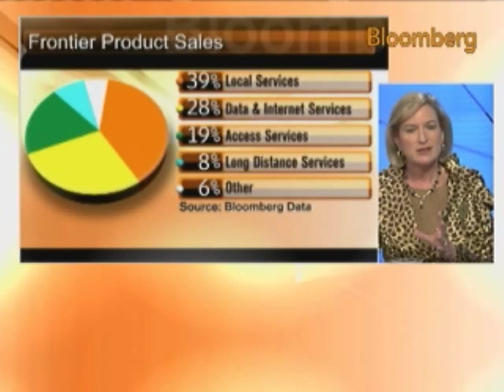Frontier's Wilderotter Discusses Growth, Verizon Deal: Video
Nov. 4 (Bloomberg) -- Maggie Wilderotter, chief executive officer of Frontier Communications Corp., spoke with Bloomberg's Pimm Fox yesterday about the company's agreement to acquire Verizon Communication Inc.'s local exchange businesses in 14 states.
     Wilderotter also discussed Frontier's growth and business strategy.(Source: Bloomberg)